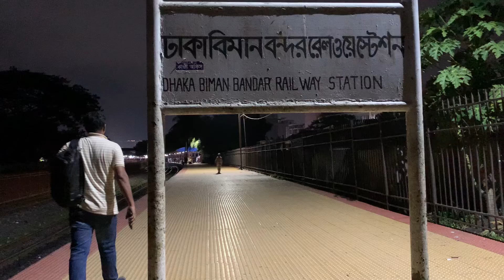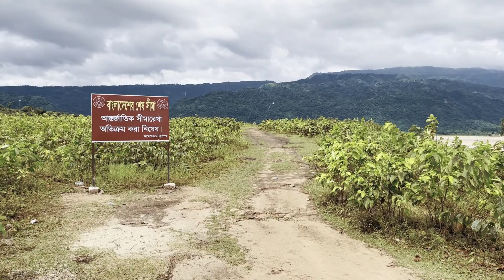SHUNAMGONJ '22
Cinematic shots of -

Shunamgonj
Tanguar Haor
Lakmachora
Watch tower
Barek tilla
Shimul Bagan
Jadukata
Bichanakandi
Shadapathor

Enjoy the saturation